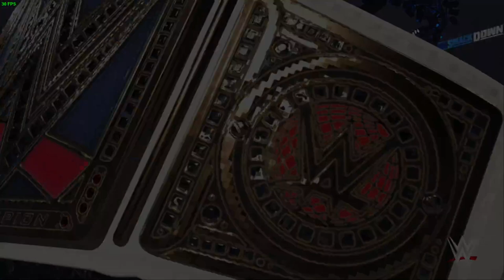Smackdown Live l Episode 11 l Season 03 l Universe Mode l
00:00 - 08:45 1st Match: Roman Reigns vs Trick Williams :1v1 Match
09:11 - 14:25 2nd Match: The OC vs The Sharpe Twins :Smackdown Tag Title Match
14:58 - 22:35 3rd Match: Naomi vs Chelsea Green :Smackdown Woman's Universal Title Match
23:08 - 30:08 4th Match: DIY vs Wyatt 6 :AEW/WWE Tag Title Match
30:20 - 35:03 5th Match: Solo Sikoa vs Wade Barrett :1v1 Match
56:25 - 1:05:57 6th Match: NA
1:05:57 - 1:05:58 7th Match: NA